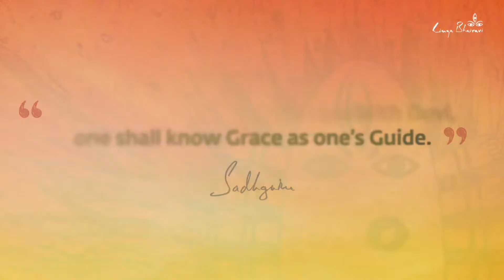Unboxing Lingabhairabi prasadam || গুরু পূর্ণিমা প্রসাদ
This video is regarding the prasadam I received from Lingabhairabi temple at Isha foundation. I've offered puja and other rituals to Maa on 13th July 2022.

  Next year I will make a video before the puja to help you all to register for the offering.

I am available on Facebook and Instagram as TheBangali Yogi .

Pranam. 🙏🏻🌸